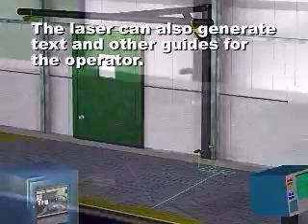Laser Assisted Kitting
Pre-cut parts are outlined using laser projections for easy identification.